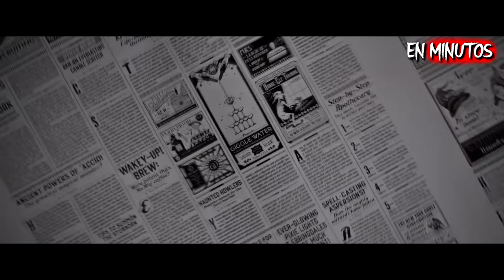ANIMALES FANTASTICOS (Parte 1 y 2) RESUMEN EN 20 MINUTOS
Resumen de Animales Fantasticos, Fantastic beasts, Animales fantasticos 3